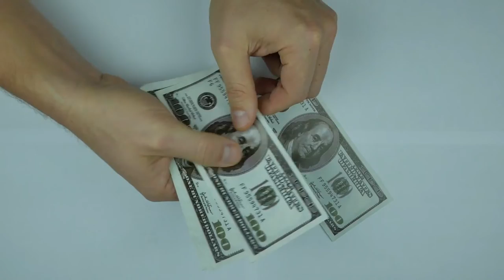Buy Hold Sell Countdown to Book Launch Day 5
Lou Brown bought his first piece of real estate in 1976 and never stopped. Over the years he's experienced more lessons from the school of hard knocks than he can count and has built a tremendously profitable real estate portfolio. Along the way, Lou discovered that he had a knack for structuring win-win deals, plus creating contracts and paperwork that gave him a competitive edge over other investors. In 1987 he began teaching others his proprietary method of investing, including the unique, proven Buy-Hold-Sell system he created - the subject of this book.

Lou shares what Buy, Hold, Sell is about. He talks about his wealth system.

Real Estate investors in all fifty states across Canada and fifteen foreign countries including as far away as Australia and New Zealand, have long regarded the training, systems and forms created by Louis Brown as the best in the industry, Quoted as an expert by many publications and authors, “Lou” draws from a wide and varied background as a real estate investor having been buying property since 1976.

He's invested in single-family homes, apartments, hotels, developed subdivisions and built and renovated homes and apartments. Each of these experiences has given him a proving ground for the most cutting edge concepts in real estate today. He's widely known as a creative financing genius with his deal structuring concepts.

Being a teacher at heart he enjoys sharing his discoveries with others. He has served the industry in many volunteer positions such as past President and designated lifetime member of the Georgia Real Estate Investors Association, the world's largest real estate investor group.

He is also founding President of the National Real Estate Investors Association, which serves as the umbrella association of local investor groups.